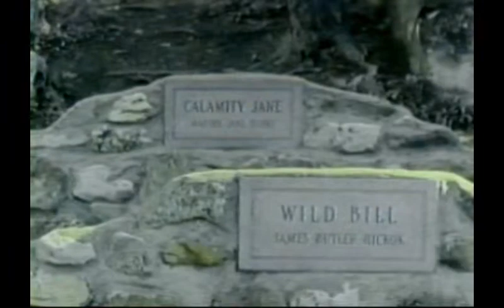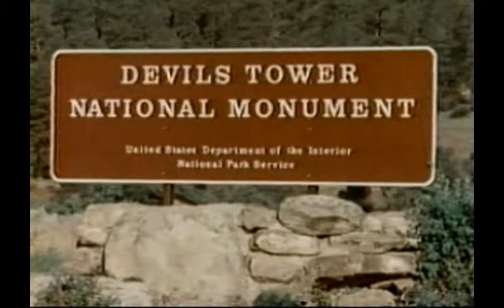Mount Rushmore - VHS Documentary